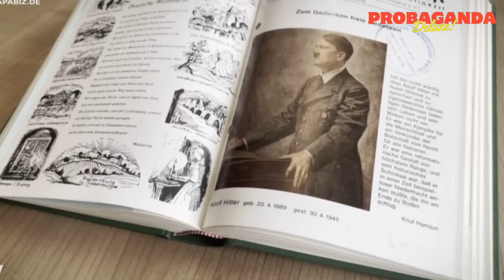39 | Björn tut alles für Deutschland | Kevin wieder allein zu Lanz | Was lief in Solingen schief ?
Erleben Sie die Probaganda Deluxe Wochenschau lang und unzensiert. Sie werden hören, staunen und kotzen zugleich.